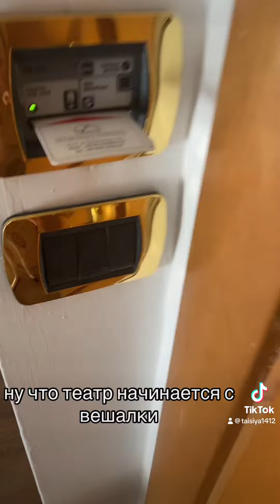Рум тур по отелю в Тренто